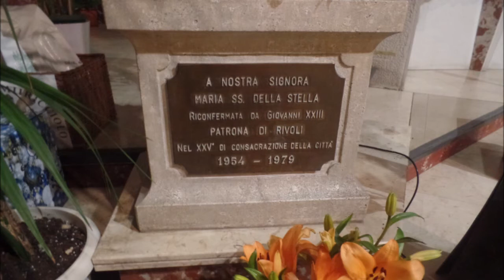24 dicembre 2021 Rivoli Chiesa S Maria della Stella Messa di mezzanotte di Natale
24 dicembre 2021 Rivoli
 Chiesa S. Maria della Stella Messa di mezzanotte di Natale
registrazione audio con foto
e video del presepe durante la registrazione